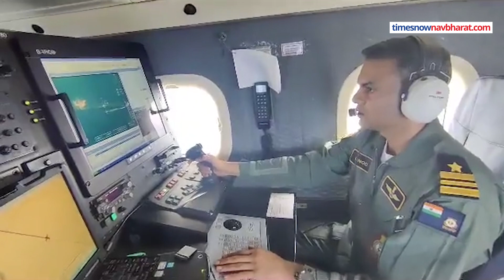Biparjoy Cyclone के बीच Army के जवानों की तैयारी देखिए | Hindi News | Weather News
Biparjoy Cyclone के बीच सेना और NDRF के जवान लोगों को बचाने में लगातार जुटे हुए हैं. सेना, NDRF ने बिपरजॉय से निपटने के लिए खास तैयारियां कर ली हैं.